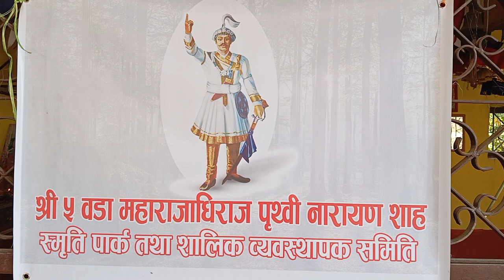कीर्तिपुर वार्ड ४ मा पृथ्वीनारायणको ढलोटको शालिक छिट्टै ठडिने Prithwi Narayan Shah in Kirtipur